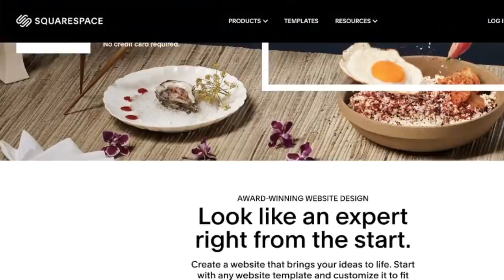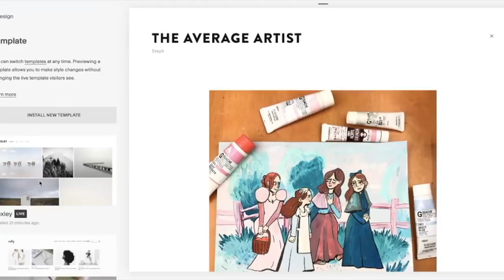New SATISFYING JELLY paint! Painting a landscape with limited color palette.